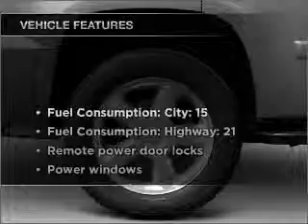2007 Chevrolet Tahoe - Little Rock AR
Year: 2007
Make: Chevrolet
Model: Tahoe
Trim: LTZ
Engine: 5.3 liter 8 cylinder 16 valve
Transmission: 4-Speed Automatic
Color: Burgundy
Mileage: 19590
Address:
10825 Colonial Glenn Road